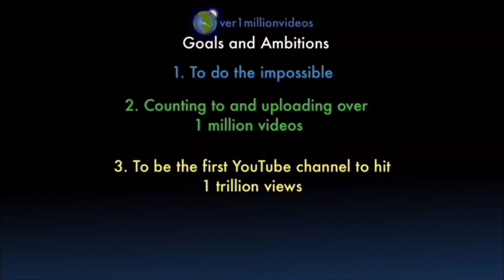Counting to ONE MILLION!!, This is Number 102,978